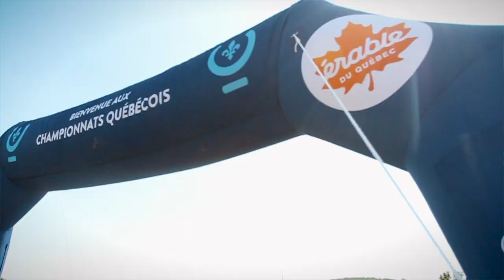Championnats québécois de vélo de montagne (XCO) 2018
Samedi dernier, plus de 400 coureurs se sont présentés à la ligne de départ des Championnats québécois de vélo de montagne (XCO) présentés à Charlesbourg. Voyez certains des meilleurs moments du plus important rendez-vous au calendrier provincial.